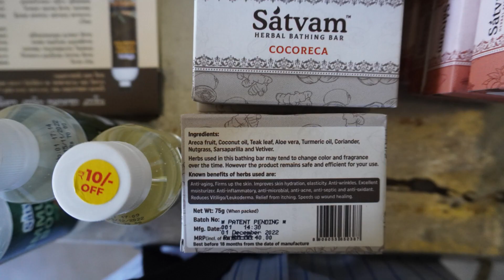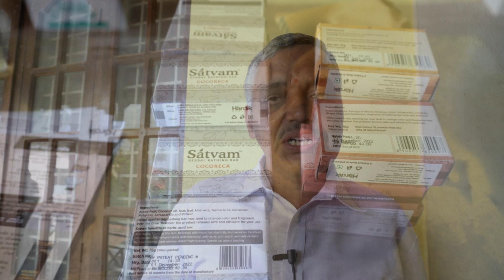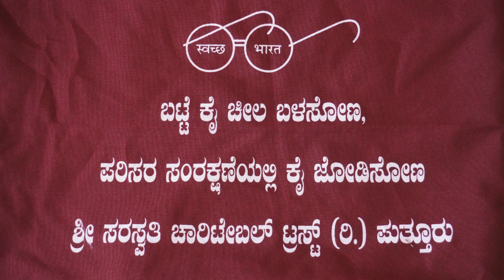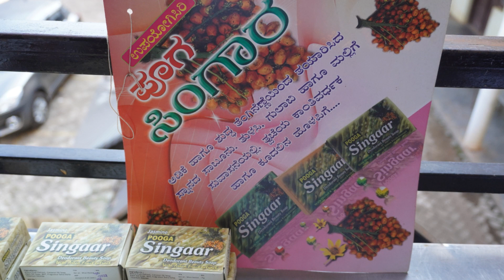Adikeya Hosa Balake Vicharagosti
Arecanut being a commercial crop is gaining popularity in non traditional areas and there is a possibility of over production in coming years. Hitherto it is used mainly  for chewing purpose.
Badanaje Shankar Bhat has done lot of research in alternative uses of arecanut  and developed many products like wine, soft drink soap candy and medicines. He has proved that areca can be used for coloring yarn and also as herbicide
Few industries have come up in production of medicine and soap
These opinion had been recorded on 20th December 2022 at Puttur during the seminar on new areas of arecanut usage, This was organized by Adike Patrike and All India Arecanut Growers Association Sri Saraswathi credit sauharada sahakari sangha.